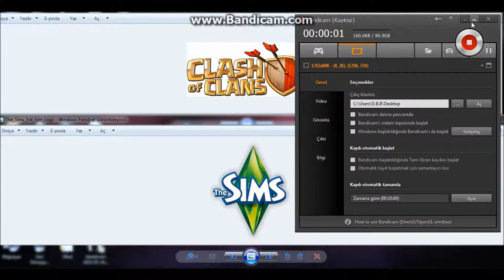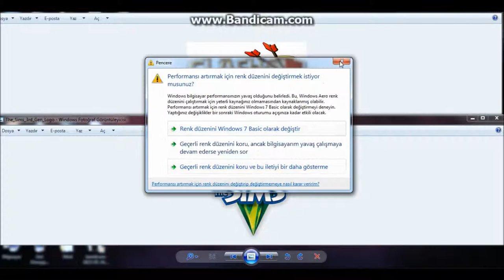Yeni Seri Oylaması ?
Hangi Seri Gelsin Size Soralım :)